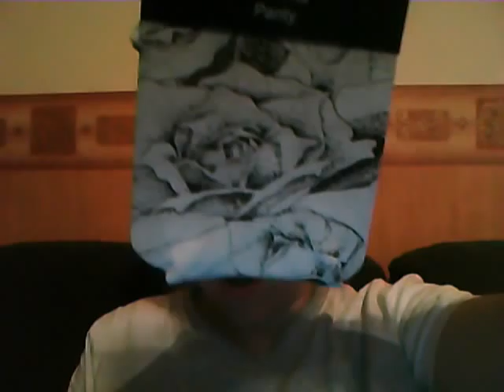Some of my funky tights :)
Yeah, I love interesting tights and dont particularly care what I look like when I wear them :)
Hope you enjoy my tights
If you have any places toget them, LET ME KNOW please
xx